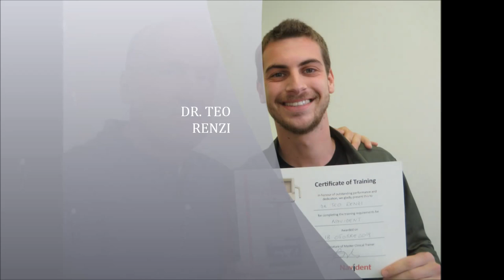Navident Certification Course, October 18 - Roma (IT)